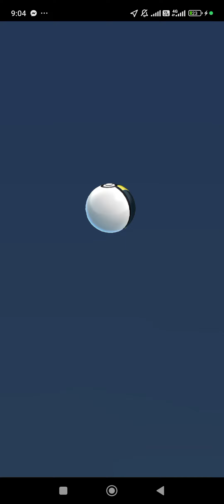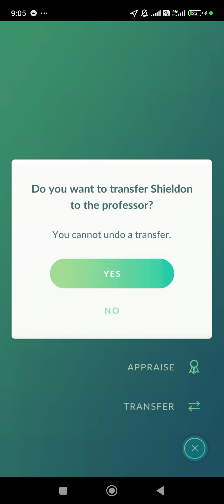PoGo - Got Drilbur, Shieldon & Cranidos from regular trades